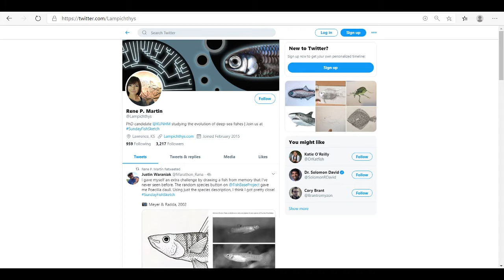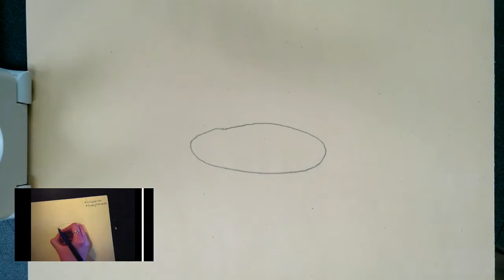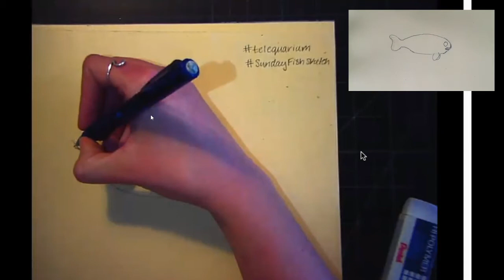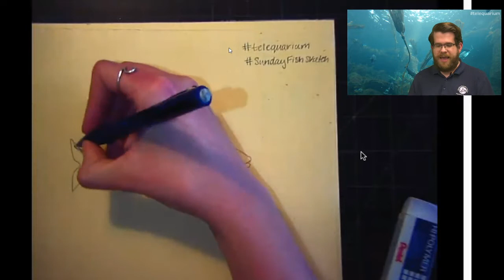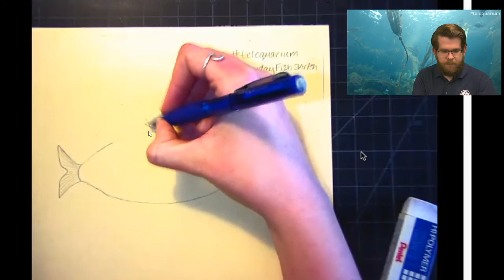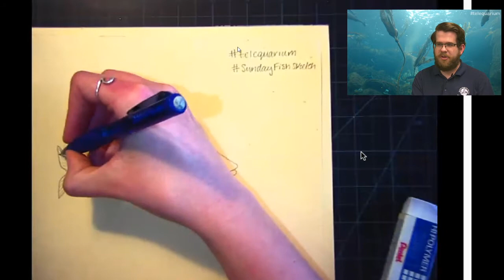Telequarium: SundayFishSketch Draw-Along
The theme of this week's SundayFishSketch is schooling fish!

for the weekly

Follow this link for a great general guide on drawing fish

The value you place on the Alaska SeaLife Center's education programs connects you to the Center's mission.  Your gift helps maintain our education programs and is much appreciated.